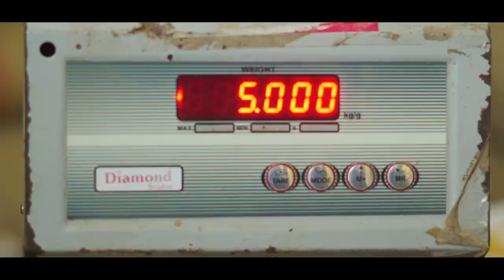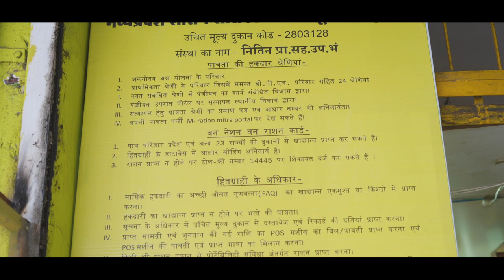PM Garib Kalyan Anna Yojana: Empowering the poor by ensuring food security in Madhya Pradesh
An intensive campaign to create more awareness about the Pradhan Mantri Garib Kalyan Anna Yojana is being conducted by Madhya Pradesh government so that no eligible person is left out. The state will celebrate 7th August, 2021 as Pradhan Mantri Garib Kalyan Anna Yojana Day. Under PMGKAY, 4.83 crore beneficiaries in Madhya Pradesh are getting free ration from over 25000 fair price shops.